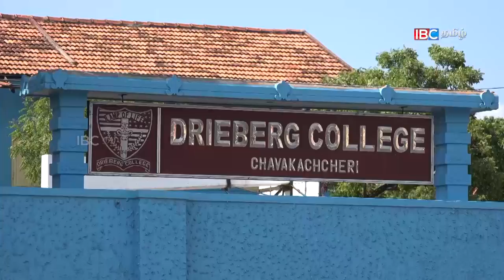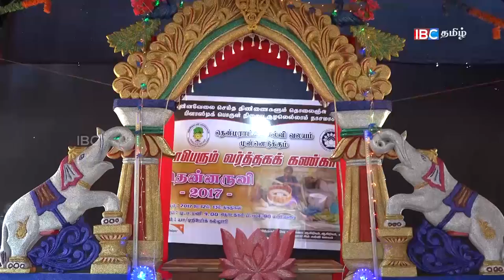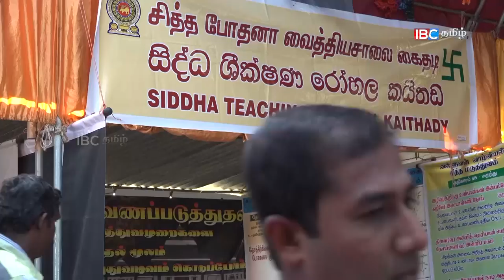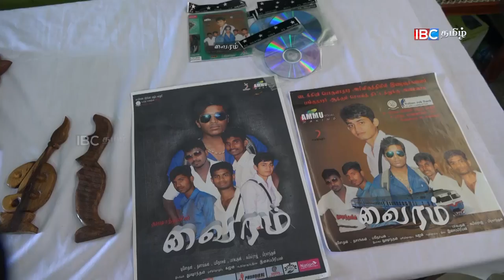Drieberg College Chavakachcheri, Jaffna | Vanakkam Thainaadu | 16-05-17 Prt 01 - IBC Tamil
Chavakachcheri, Jaffna Vanakkam Thainadu is a unique travel documentary style of program. In each episode IBC Tamill Team visits various different villages and towns in srilanka and discusses about the place & people, highlighting their culture, values, lifestyle, history and past and their present life